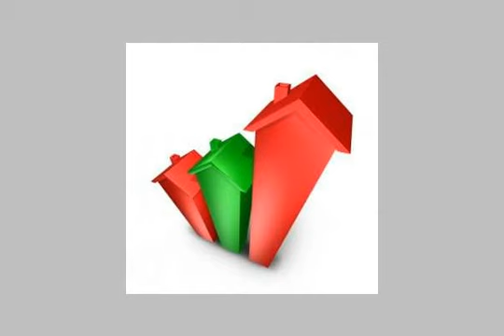Studio Room For Sale In Roshdy Alexandria - mlseg.com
- الاسكندريه - Egypt Real Estate |    Alexandria |    Roshdy |     Apartment For Sale     | Studio / Room